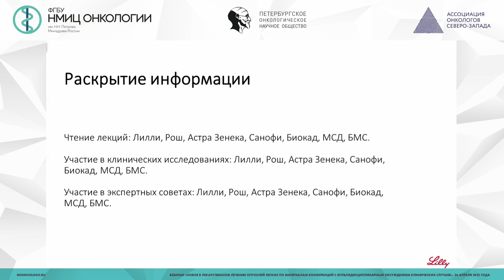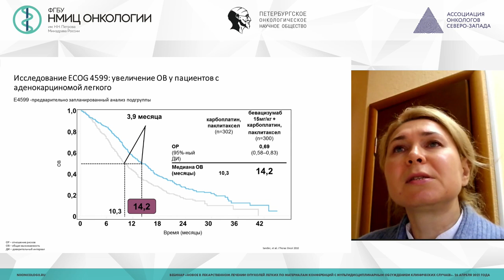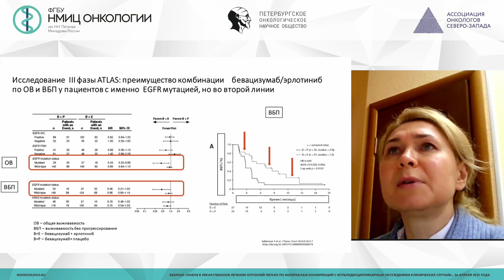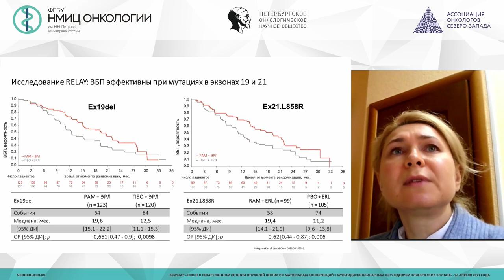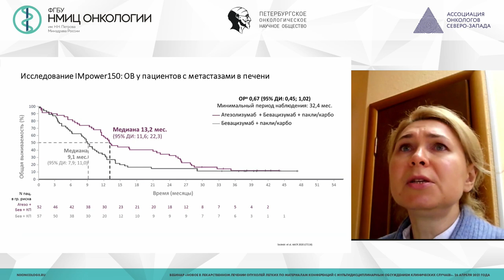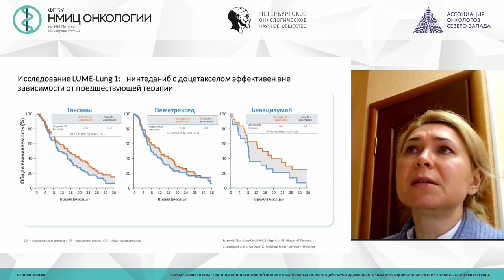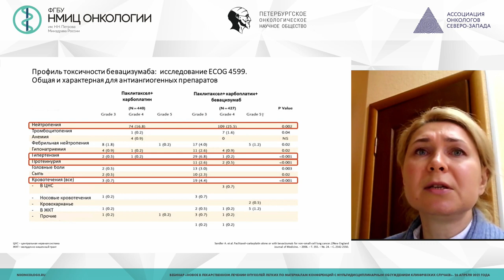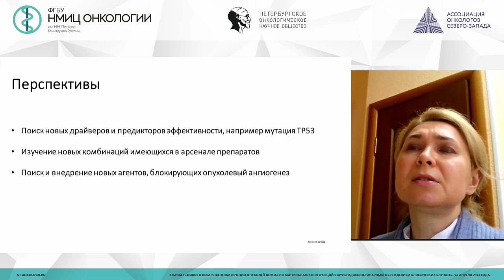Роль антиангиогенной терапии в лечении НМРЛ (Владимирова Л.Ю.)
Владимирова Любовь Юрьевна - заведующий отделом лекарственного лечения опухолей НМИЦ ОНКОЛОГИИ, профессор, д.м.н., Ростов-на-Дону